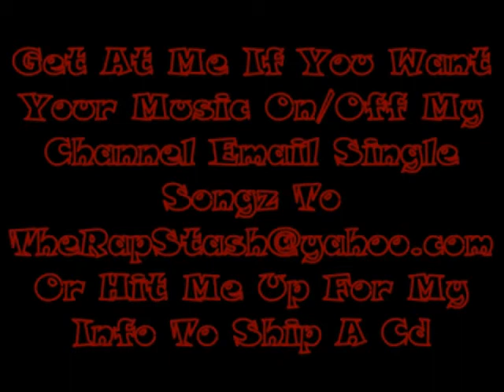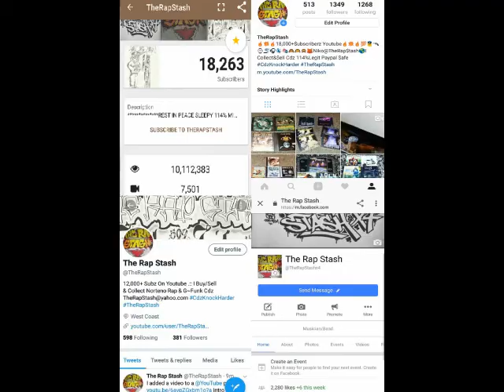Clutch By Nump Ft Cris Grams & Joog Mac